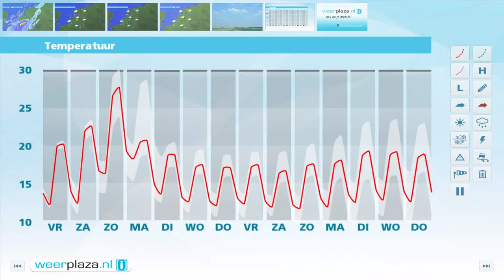Weerbericht donderdagmiddag: Regen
Op de meeste plaatsen is het bewolkt en valt er regen. De meeste regen valt in het zuidoosten. In het noordwesten valt er af en toe een bui. Het is tussen de 16 en 18 graden bij een matige tot krachtige zuidwesten wind. Vanavond wordt het vanuit het westen langzaam droog. Morgen zijn er perioden met zon en kan er lokaal nog een bui vallen. Het wordt 21 graden. In het weekend is het vrij zonnig met temperaturen op zondag tussen 25 en 30 graden. In het noordwesten is er zondagochtend kans op een bui.